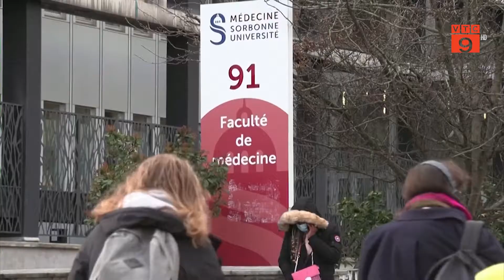GẦN 122 TRIỆU CA COVID-19 TOÀN CẦU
VTC9 |